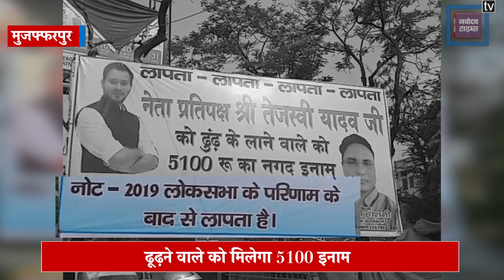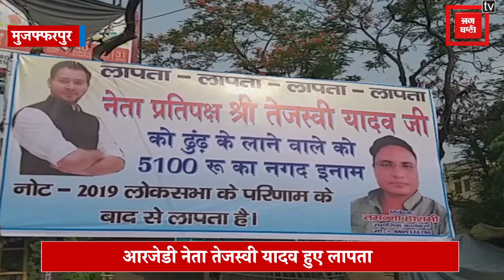'लापता' हुए तेजस्वी यादव, ढूढ़ने वाले को मिलेगा 5100 इनाम